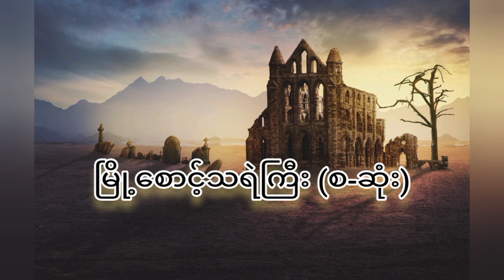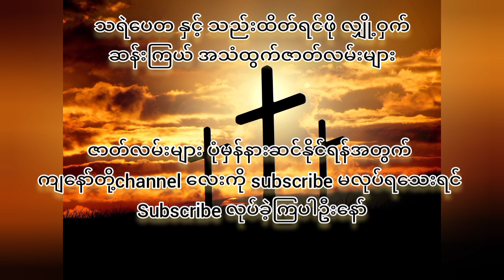မြို့စောင့်သရဲကြီး - ( မှော်ဆရာမှတ်တမ်း) စ - ဆုံး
ဒဂုန်ခင်ခင်လေး # ကိုကိုလေး